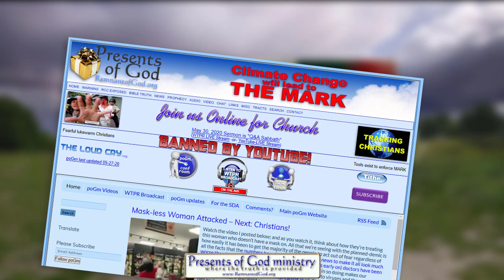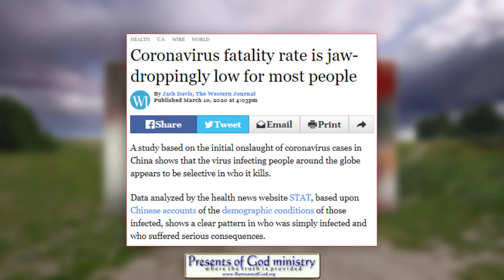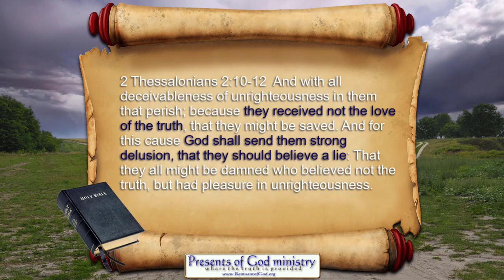Mask-less Woman Attacked - Next? Christians!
Watch how they attack this woman for not wearing a mask. That will soon happen to the Sabbath keeping Christians AND FAR WORSE.

All links to prophetic and historic info mentioned in this video are listed in my poGm blog entry